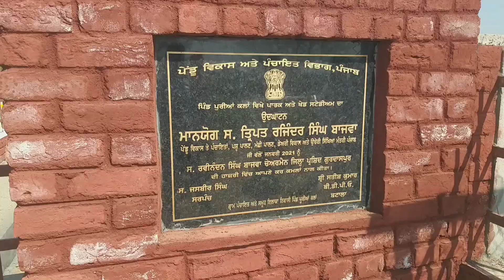ਹਲਕਾ ਫਤਿਹਗੜ੍ਹ ਚੂੜੀਆ ਦੇ ਪਿੰਡਾਂ ਦਾ ਹਾਲ ਦੇਖਲੋ.. ?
Reporter
CameraMan

●INDIA POST NEWS TV●
ਤੁਹਾਡੇ ਸਭ ਦੇ ਸਾਥ ਦੀ ਲੋੜ ਹੈ।🙏🏻